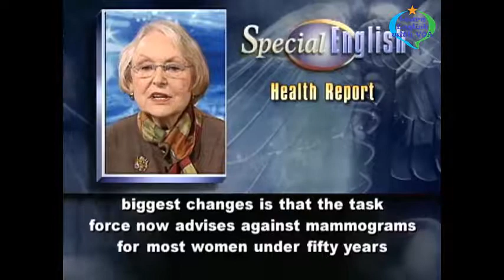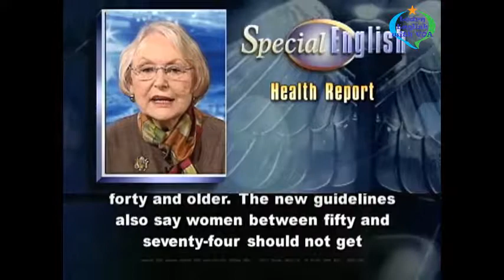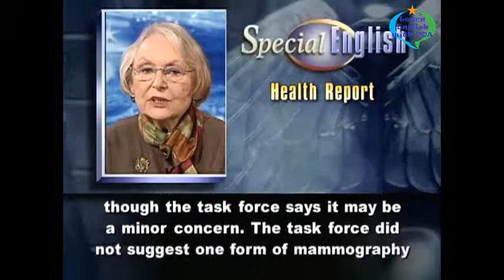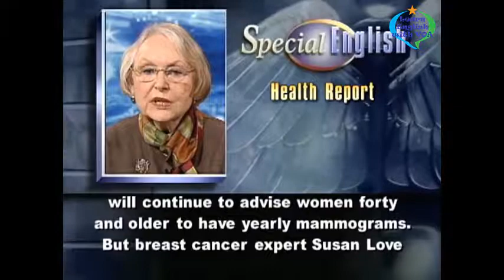Learn English with VOA Special English - Debate Over New Guidelines for Breast Cancer Screening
Thank you very much for watching the video Learn English with VOA Special English - Debate Over New Guidelines for Breast Cancer Screening with us.